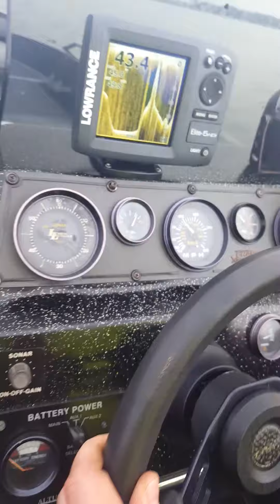Mercury outboard xr4 150 hp Bass boat charger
Michigan weather first test on boat